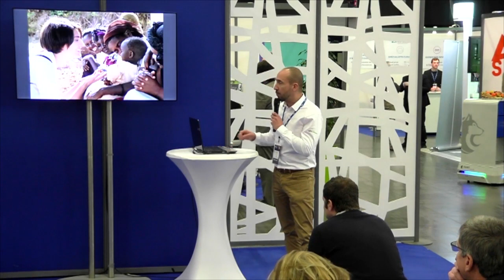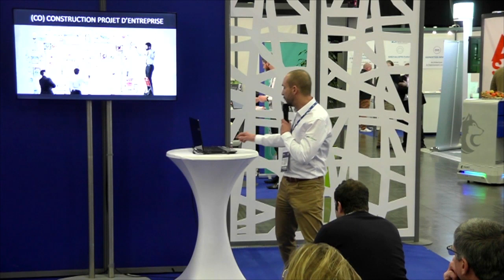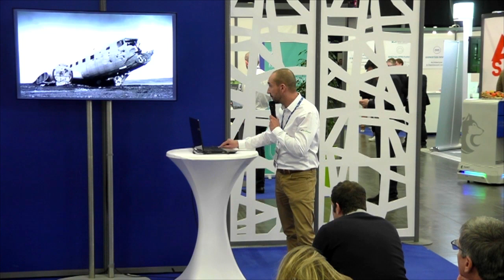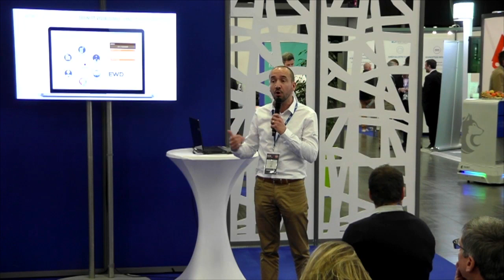Pitch - Le réseau social d'entreprise est mort ! Place aux réseaux collaboratifs d'engagement.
Vous avez déployé ou comptez déployer un réseau social dans votre entreprise ? Vous souhaitez vraiment développer le travail collaboratif grâce à cet outil ? Vous vous demandez comment engager vos collaborateurs dans cette démarche ? En 3 min, découvrez comment un réseau collaboratif d’engagement vous apporte bien plus encore qu’un réseau social d’entreprise.

Intervenant :
Emmanuel DERRIEN Consultant Effi'Connect